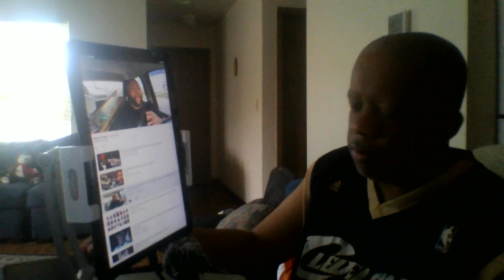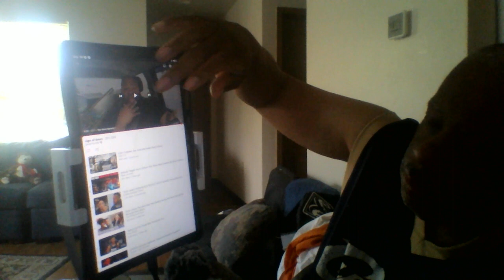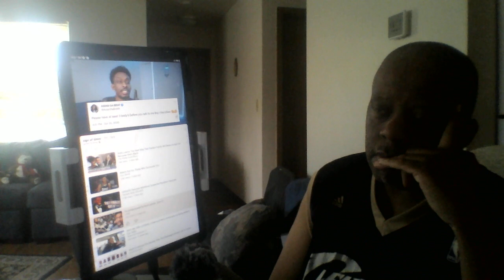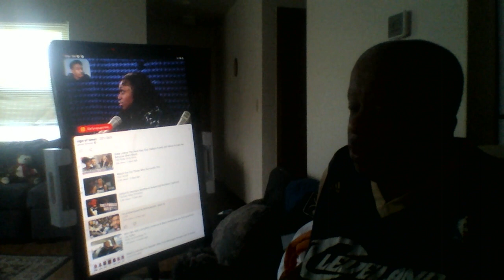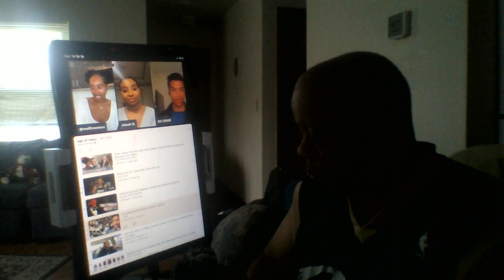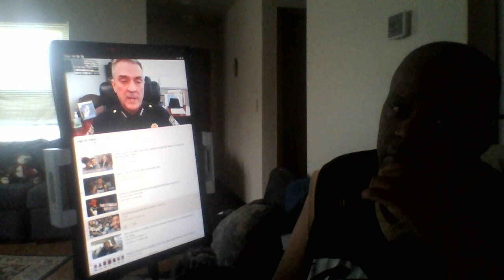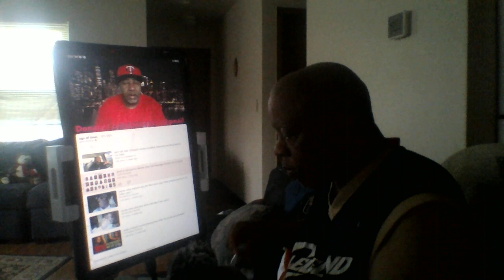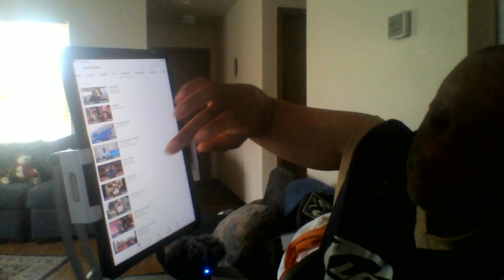If you like gangs and rappers and women who love it check out these videos content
This is for people like the wildlife of the streets along with fast money and guns and women who love these thugs to death at the cost of other lives